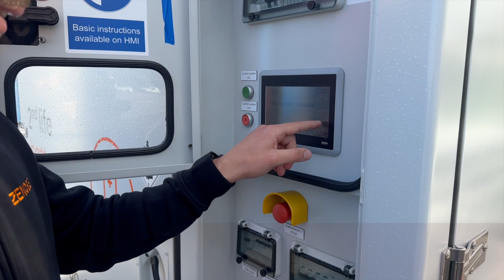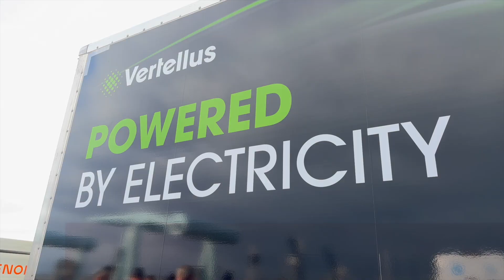EV Rally 2023 Day 1 Highlights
Covering a challenging route of over 1,200 miles and visiting all the capital cities of the UK and Ireland, the 2023 EV Rally, sponsored by Lex Autolease, was a real-life test of how electric vehicles and the public charging infrastructure measure-up in the real world.

Here are the day 1 highlights.